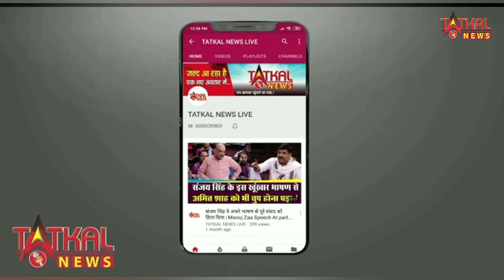कैथल में बड़ा हादसा: कार अनियंत्रित होकर सिरसा ब्रांच नहर में गिरी, आठ की मौत